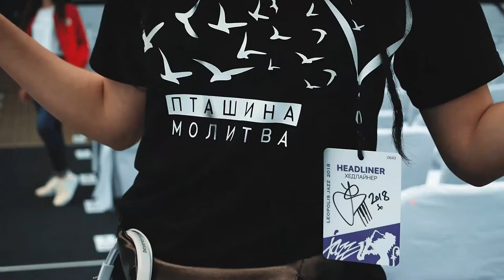Leopolis Jazz Fest 2018 Blog Special part 4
interview
with Lars Danielsson
with Eugen Kruk  "Inso Lviv "Symphony Orchestra
with Laura Marti
with Artem Mendelenko
with Yaroslay Shemet
with Iolanta Pryshliak

tv presenter: Liubov Stupchuk
operator,video engineer Pasha Vilkhovyi